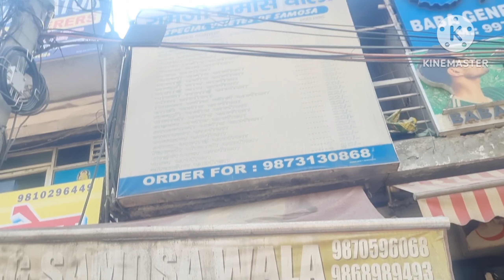40 टाइप के समोसे😋 नोएडा में हर तरह के समोसा मिलता है लाजवाब स्वादिष्ट# समोसा